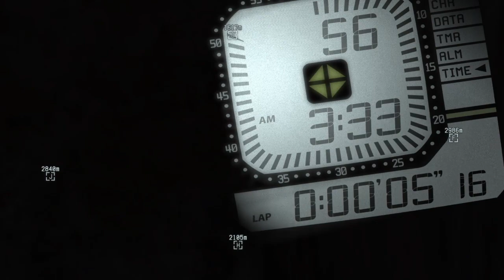【MGSV:TPP】ゴミ箱グリッチ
爆発か焼くかするとゴミ箱が開いてくれるゾ
ゴミ箱「114514」